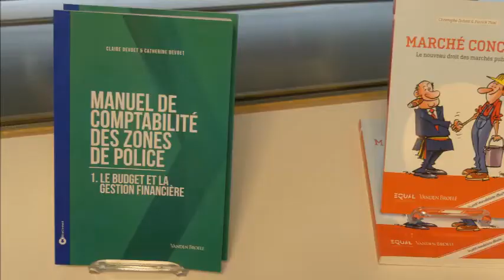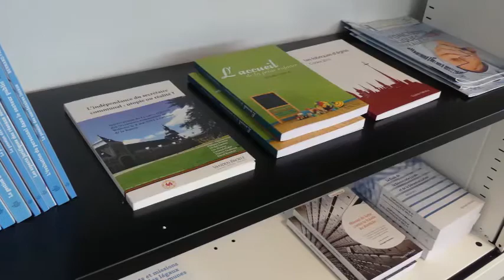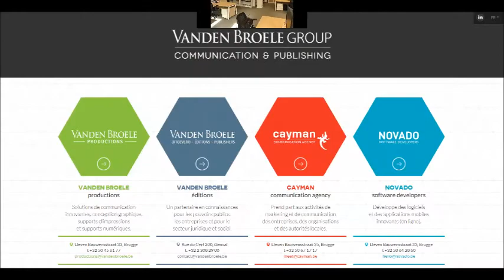Qu'en pensent-ils ? Editions Vanden Broele - 1er mars 2018